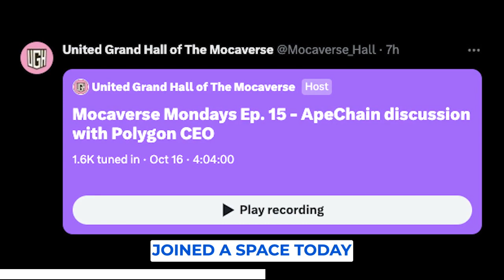BIG Polygon News! - Polygon MATIC Update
Today in Polygon. The latest news and updates happening in the Polygon ecosystem.